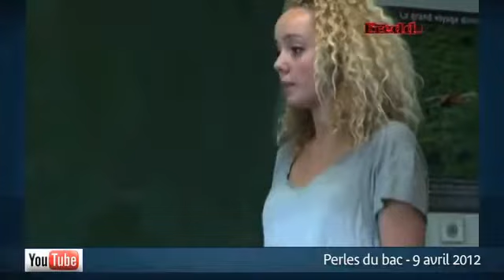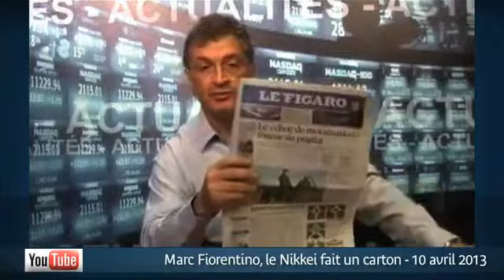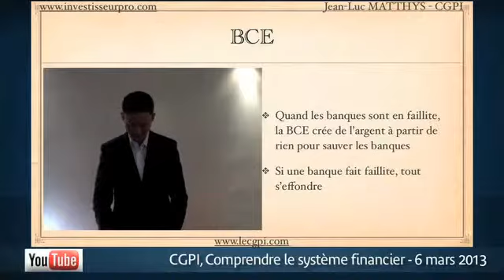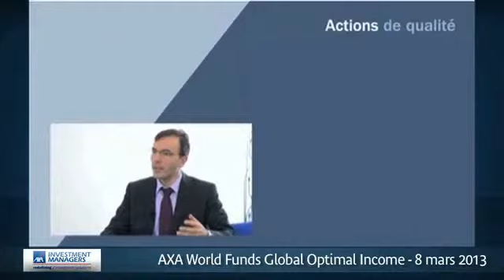Le Zapping de la Finance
Le meilleur et parfois le pire des vidéos publiées sur Internet par les asset managers et les CGPI. C'est drôle, c'est instructif. Parfois pathétique. A déguster sans modération.